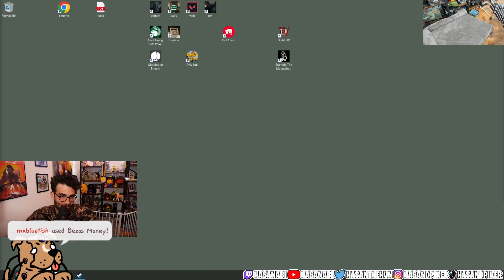HasanAbi First Time Plays Only Up